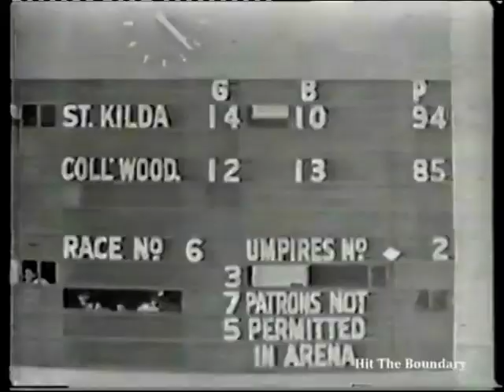The Collingwood Player Archive: John Greening 1968-1970 Part 2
John Greening played for Collingwood from 1968 to 1972 and from 1974 to 1976, appearing in 107 games and kicking 70 goals. It is well known that John Greening's career was seriously impacted by being king hit behind play in 1972.  Before this happened it was already well recognised that he was a highly talented and skilful player. This footage covers the early part of his career with a match from 1969.  For more information on John Greening's career, go